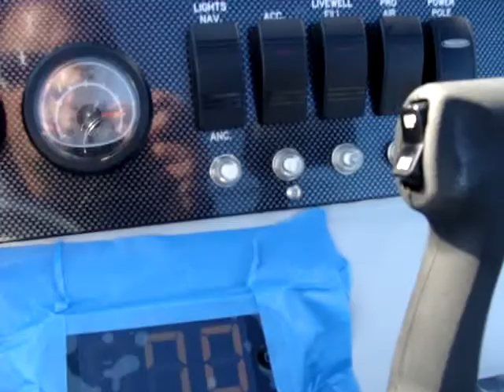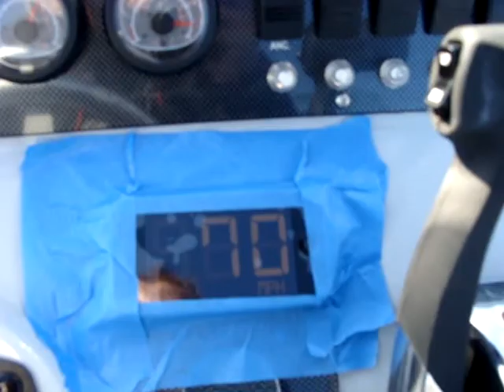SCB Stingray Sport / Merc 200 Pro XS - 70 mph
Running WOT spinning 26" ProET prop, 40 gals fuel, gear & tool.